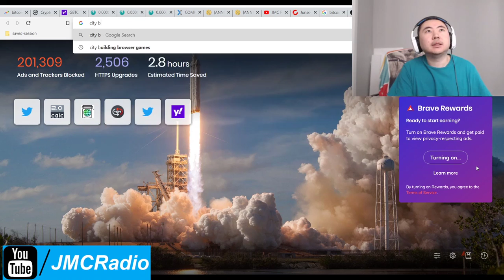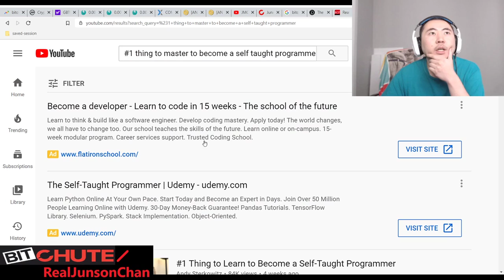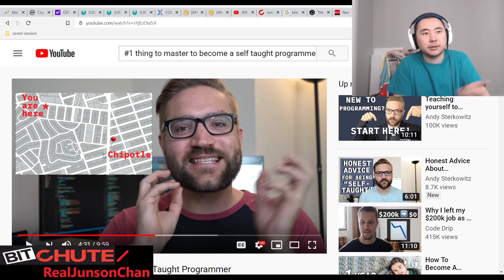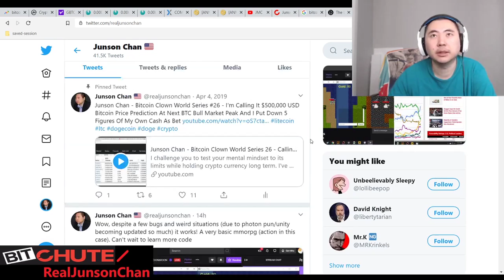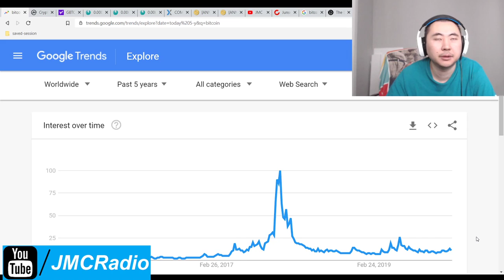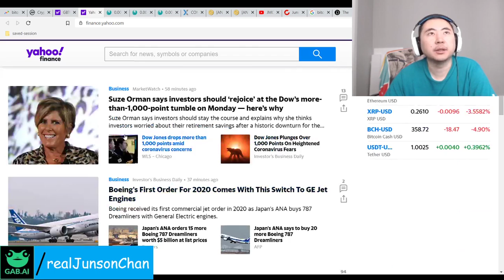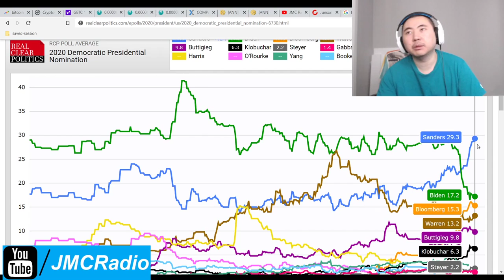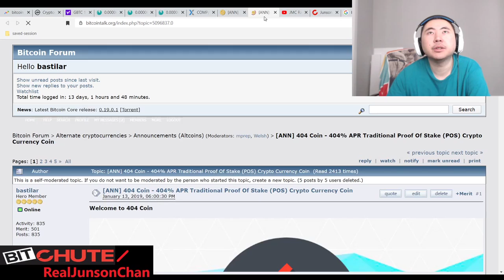Bitcoin Clown World #352 - My Ramblings About Game Dev Stuff And Millennials Becoming What They Hate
Not much happening in the markets across the board because of Coronavirus fears but at least 404coin getting a breather.

I wind up spending more time about my personal stuff as I'm getting quite satisfied with being a more responsible man and Christian. Millennials are becoming what they hate, in this case, the boomers. Angry, rigid, and stuck in the past instead of embracing the future and change. I also comment on why AAA game companies are shifting to mobile (M OMEGALUL BILE) gaming, and it's probably not what you think.

Bitcoin Mining Altcoins (Proof Of) staked:

404 Coin - 404% APR
2x2 Coin 1% APR Daily Forever